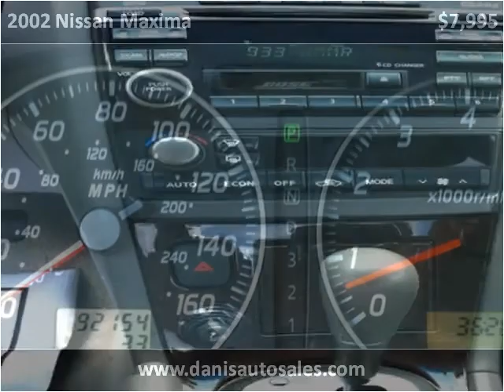2002 Nissan Maxima Used Cars Philadelphia PA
This 2002 Nissan Maxima is available from Dani's Auto Sales.